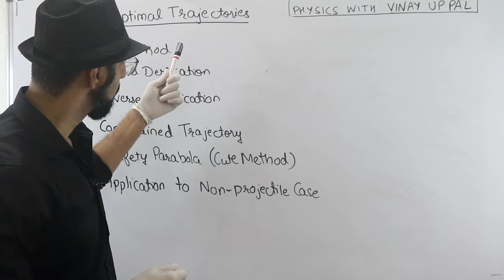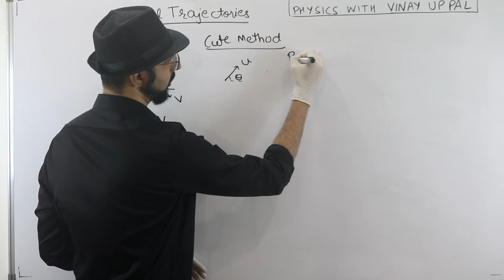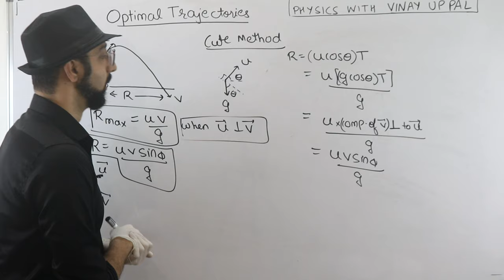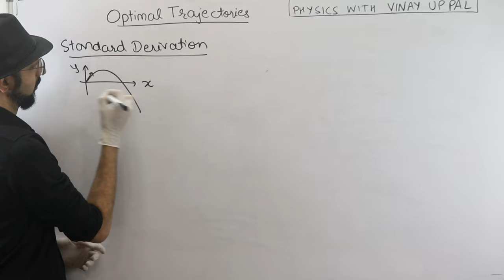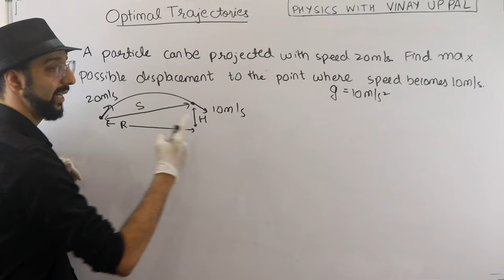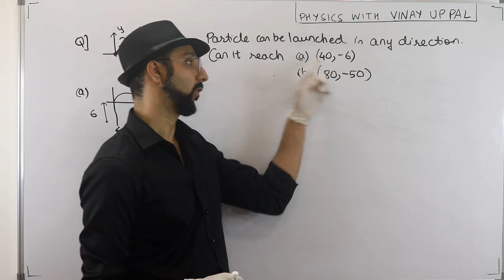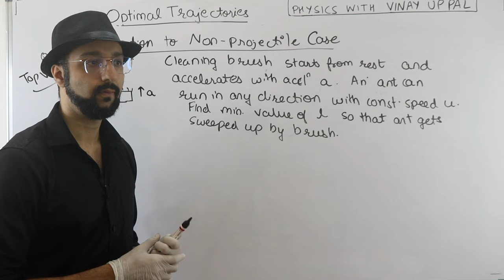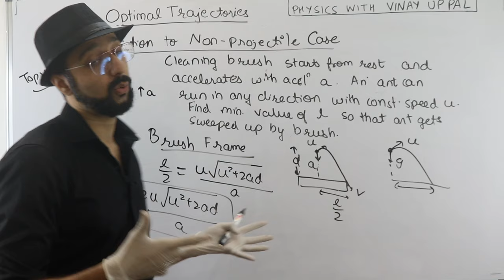My First Whiteboard Lecture! INCREDIBLE CUTE METHOD in Kinematics. Gamechanger Course. JEE Advanced.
A huge thank you to K.Ashvanth for his heart-warming testimonial for the Gamechanger course!

"Hello sir, I am K.Ashvanth.
I am writing this email to thank you for your YouTube channel and the Gamechanger course. I had seen your YouTube videos earlier, the level of questions was excellent and in line with the current JEE trend. I had purchased the Gamechanger course post JEE Mains result, during the last week of July and completed the Gamechanger course a week or 10 days before JEE Advanced. The course was extremely helpful, and I had asked quite a few queries in the discussions section of the lecture, and you answered each of them patiently and dedicatedly, so special thanks for that.
I was pretty satisfied with your course even before JEE Advanced, and the fact that a few questions actually came in JEE 2022 where the Gamechanger methods could be applied was icing on the cake.
My JEE 2022 went more or less as per my expectation; I achieved a CRL of 310, in the OPEN Category, with 75 marks in Physics.
I thank you sir for everything you did for aspirants like me and I wish you luck in your future endeavours.

Regards
K.Ashvanth"

3050 students have enrolled at vinayuppal.com ! The hugely popular Gamechanger Course about unique short methods, is LIVE for 2024 ! Check it out at vinayuppal.com!

Visit vinayuppal.com for the popular Gamechanger Lectures